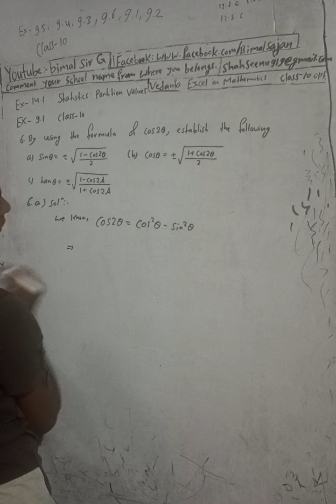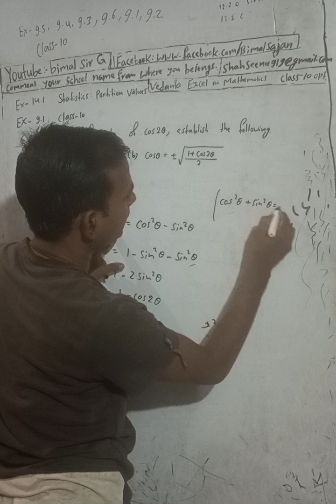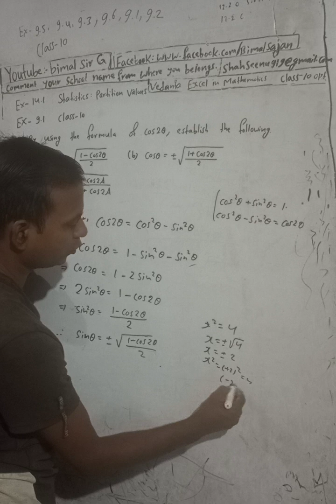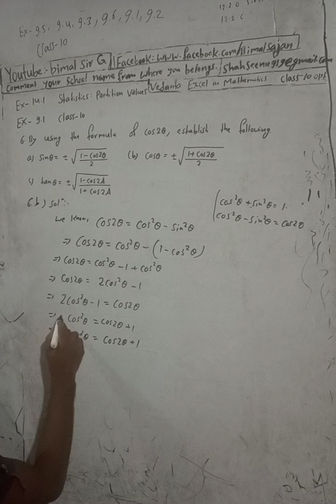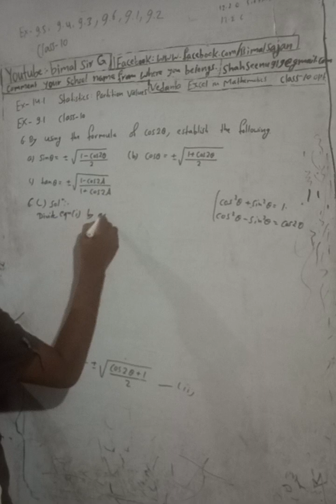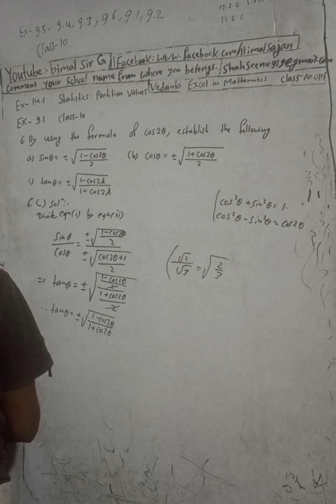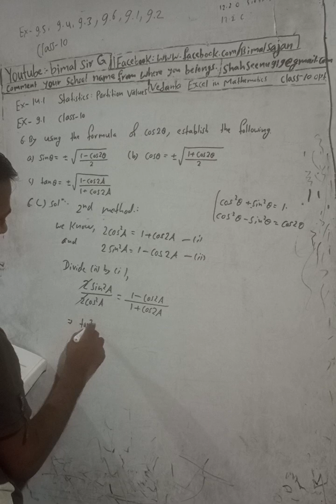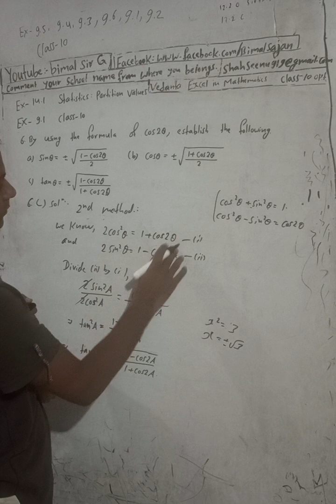Opt class 10 Ex-9.1 Q6) | Trigonometry | Vedanta excel in mathematics class 9 and 10 solution